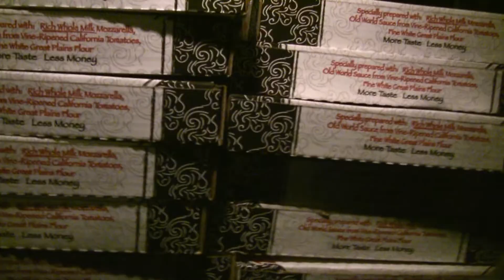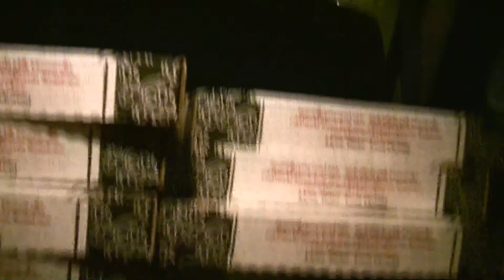Christmas LAN Party 2008: Getting the Pizzas